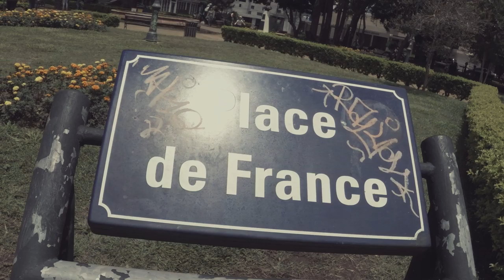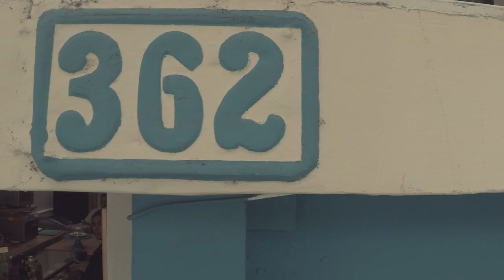Will Brenes Photoshoot Tag Along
Tagging Along with William Brenes while he took some pictures of the lovely Sharloth.